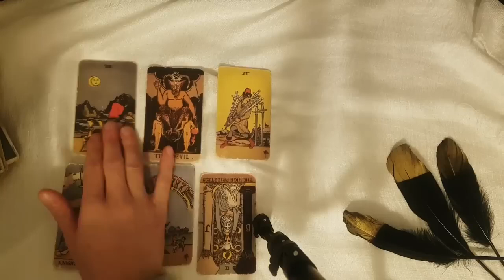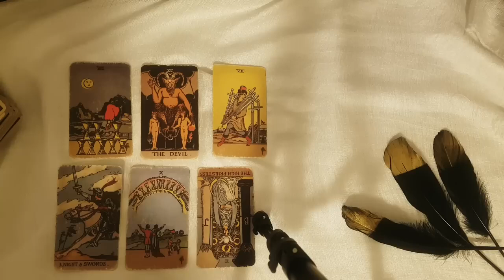SAGITTARIUS 🖤🥀WHAT THEY SECRETLY WANT TO TELL YOU BUT FEEL THEY CAN'T TALK TO YOU OCTOBER 2024 TAROT